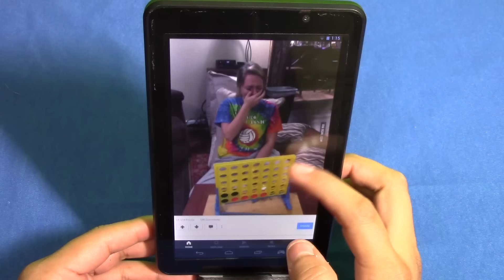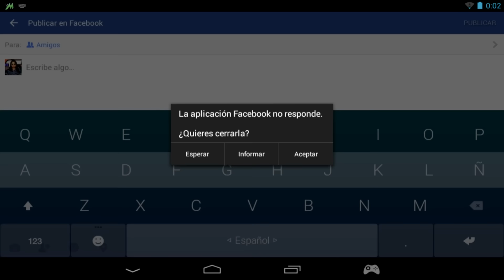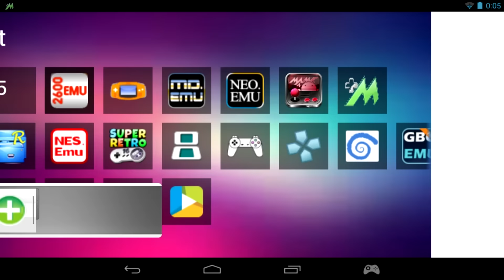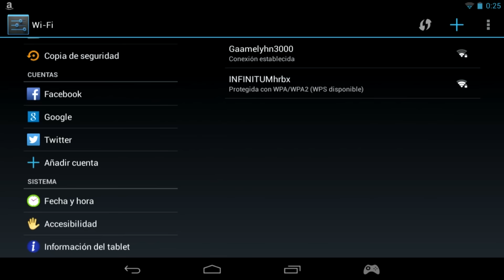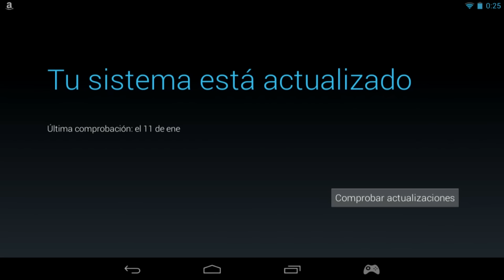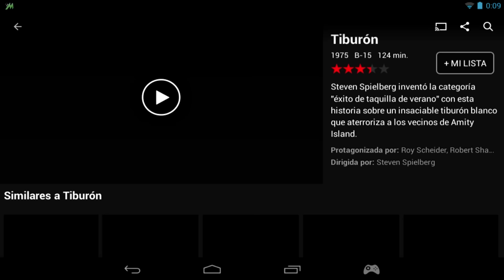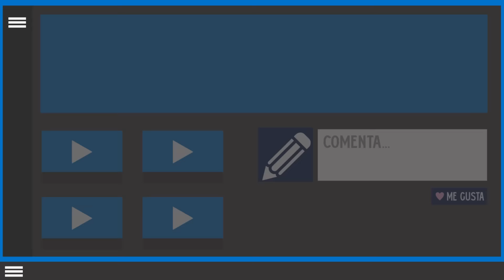iPega PG-9701Consola Android [Re-Reseña en Español]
Ha pasado 1 año desde que reseñé esta consola, es hora de ver cómo ha envejecido y si aún vale la pena.